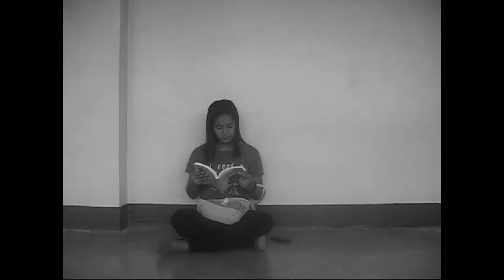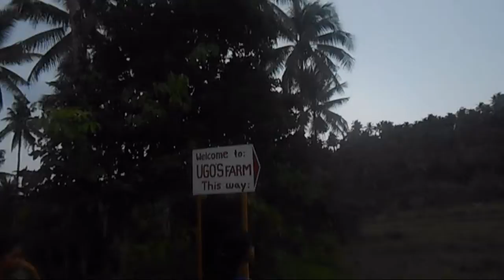ESNCHS-ICT Kooky Fiction 2016